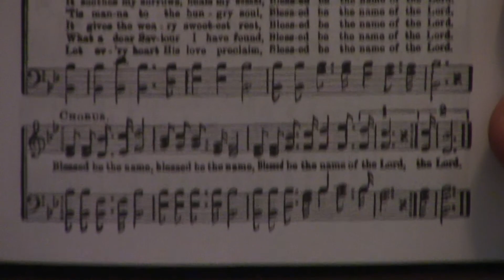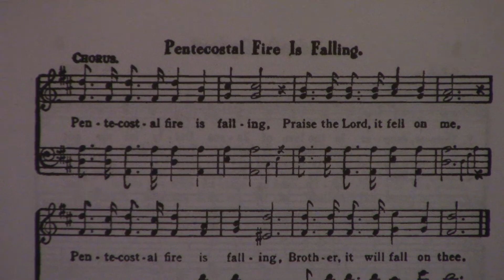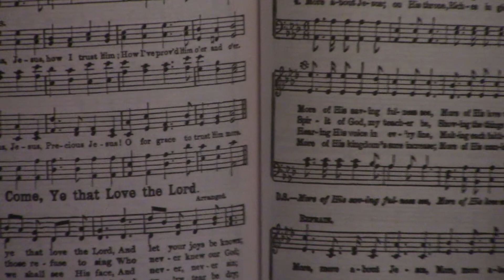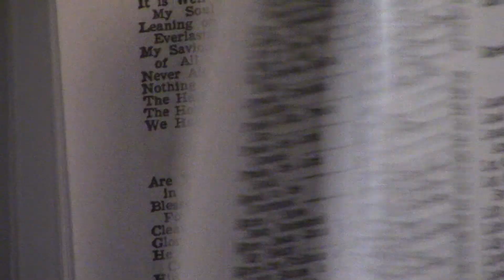Review | Pentecostal Hymnal